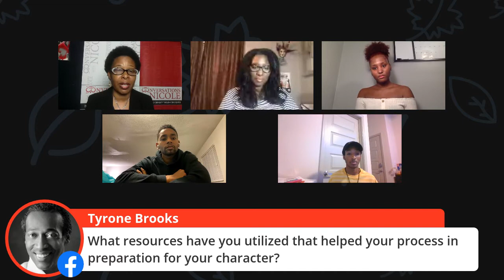9.30.20 "Hands Up" play Director and Cast discuss "Using Theatre for Social Change"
What Women Want Wednesday Facebook LIVE 10pmET
Guests: Director, E. Marie Sissle & Actors from the play “Hands Up”
In light of the police shootings of Mike Brown in Ferguson, Missouri and John Crawford III in Beavercreek, Ohio, among others, seven emerging black playwrights wrote 7 monologues that explore their feelings about the well-being of black people in a culture of institutional profiling. The result is a raw, honest collection of stories that are vital for all of us to focus on.
Additional, the guests also discuss "Using Theatre for Social Change".